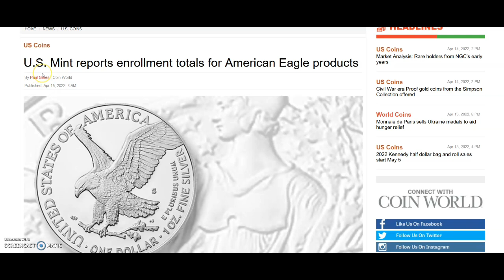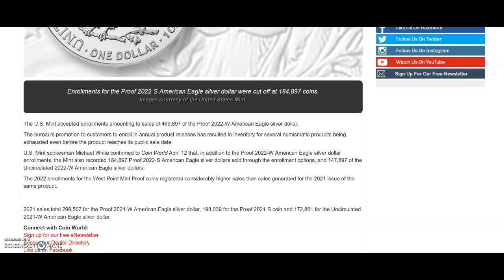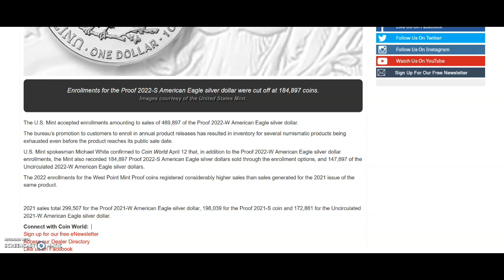U.S. Mint reports enrollment totals for the 2022 proof American Silver Eagles S & W and W UNC